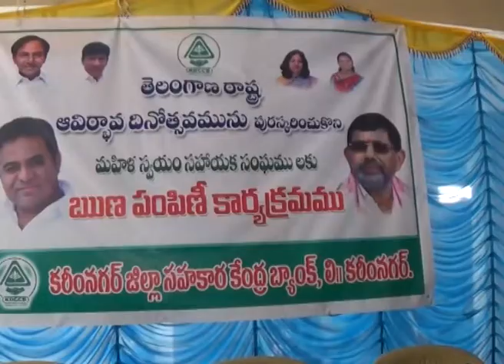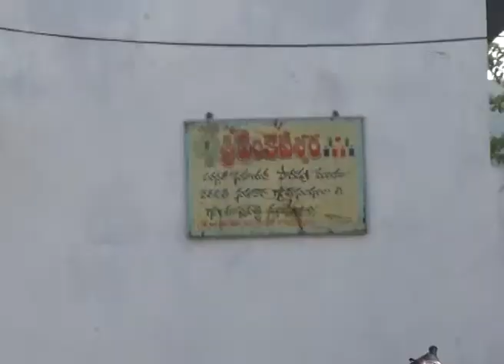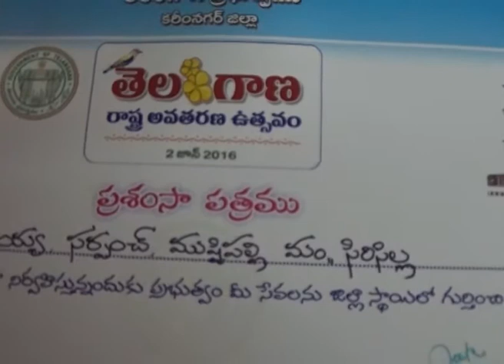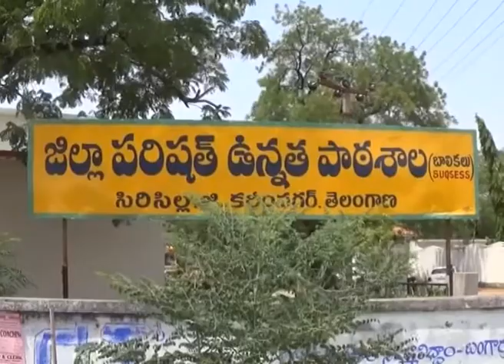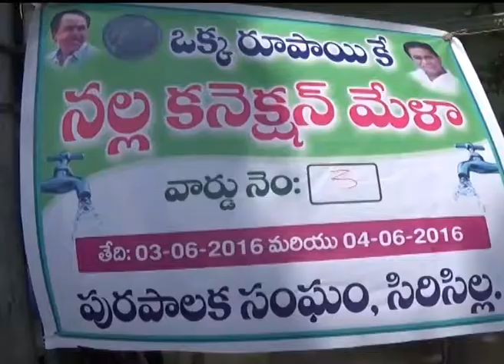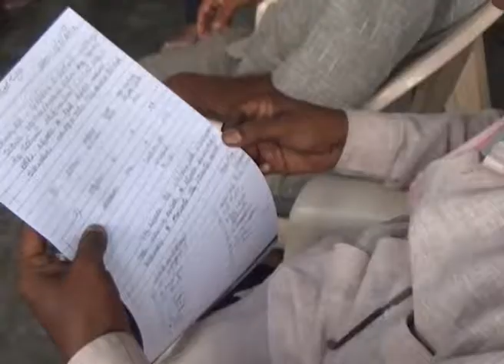TS NEWS SIRCILLA 03.06.2016